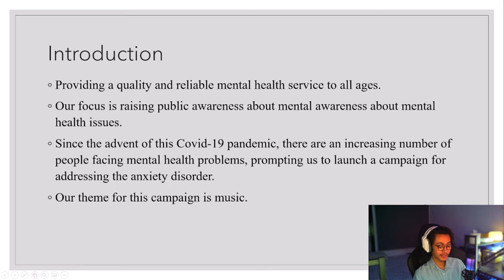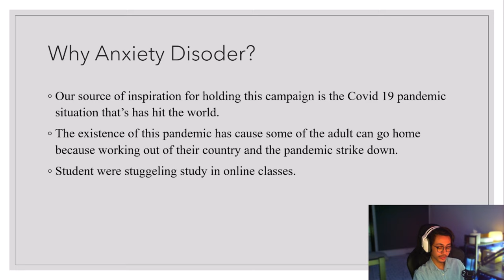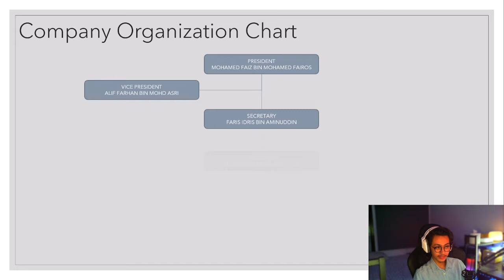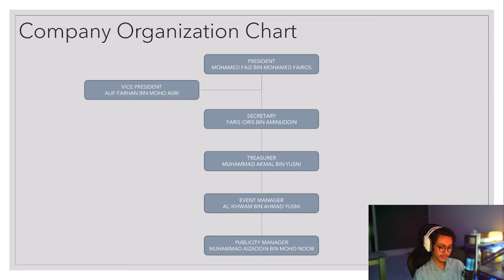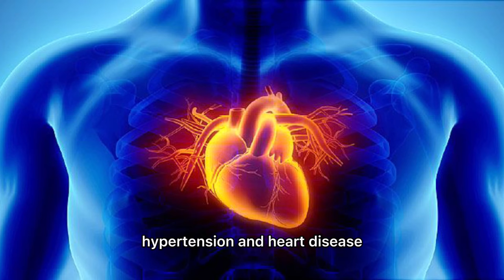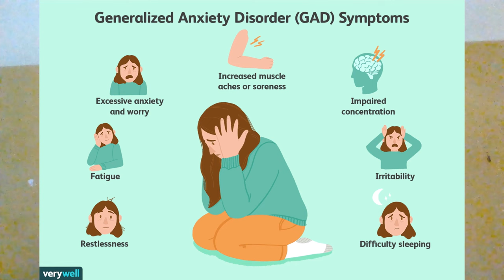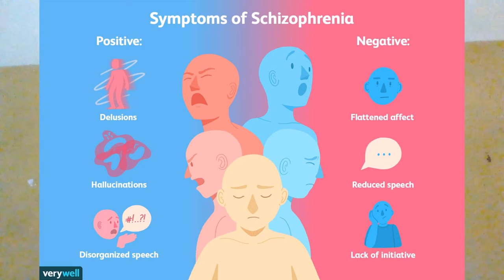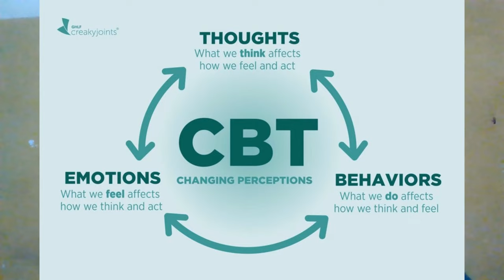Anxiety Disorder by The Life Of Youth ( Mental Health Campaign )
Professional English Project

Group Members :
Mohamed Faiz BIn Mohamed Faizros (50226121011)
Muhammad Akmal Bin Anuar (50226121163)
Muhammad Aizaddin Bin Mohd Noor (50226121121)
Faris Idris Bin Aminuddin (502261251)
Al Ikhwan Bin Ahmad Yusni (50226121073)
Alif Farhan Bin Mohd Asri (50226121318)

Lecture's :
Madam Siti Dewi Zatia